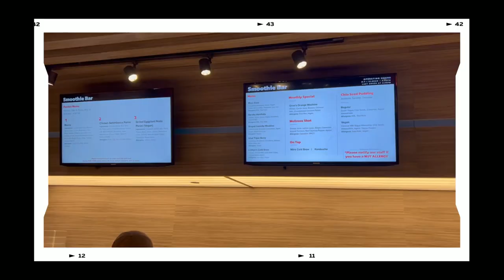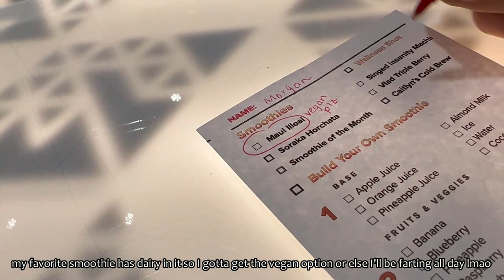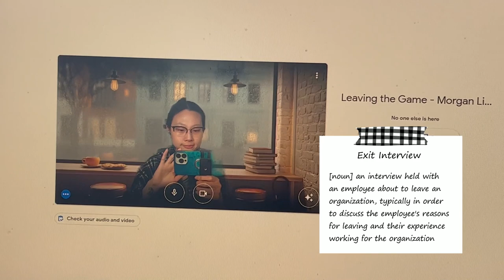My Last Day at Riot Games | Game Dev Diaries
Welcome to my first YT video! After being at Riot Games (developer of League of Legends, Valorant, Arcane + more) for 2.5 years, it was time I said goodbye ... well, at least for now 👀. Come along with me for my last day at the campus headquarters.

🌺 ABOUT ME
Hi there! My name is Morgan and I'm a game developer (previously Riot Games and currently @ Amazon Games) based in LA! Some of the games I've worked on include Ruined King, Hextech Mayhem, and Convrgence. Thanks for stopping by and hope you enjoy :)